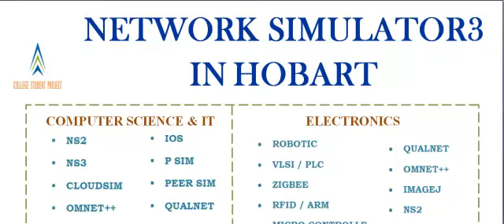NETWORK SIMULATOR3 IN HOBART